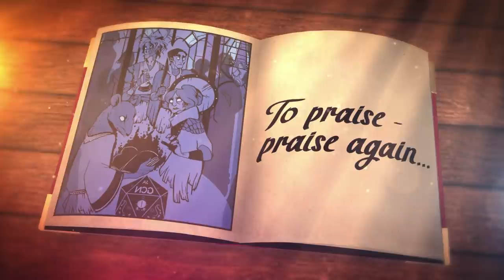Poo De Grâce | Glass Cannon Live! Episode 16 | Pathfinder 1E Strange Aeons | 2020 Marathon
With the 2020 Glass Cannon Live! tour put on hold due to the worldwide pandemic, the guys thought it was high time they got the band back together for a Strange Aeons marathon to finish Book 1 over three days. Halstor, Aldo, Atticus and Mrs. O'Lady wasted no time diving right back in to a terrifying situation!

Join the miscreants of the Glass Cannon Network as they tour the country playing the Lovecraftian Horror Strange Aeons Adventure Path converted to Pathfinder 2E. When not on tour, new episodes of Glass Cannon Live! air Thursdays at 8PM ET YouTube videos and podcasts drop on Tuesdays.

TIMECODES
0:00 Intro
0:14 Start of Show
30:44 Recap
45:14 Gameplay

For more podcasts and livestreams or to catch the next stop on the tour,